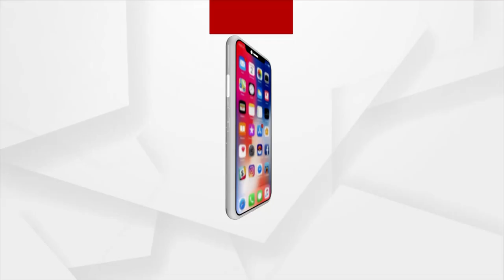Sata Katha || ଚୋରକାତିଆ ପୋଲିସ !